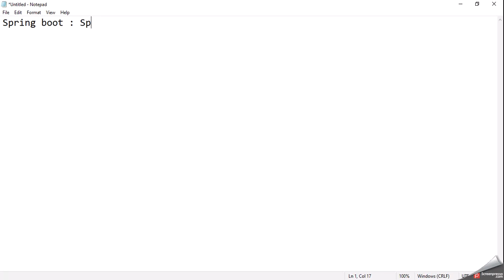Spring boot : Spring core